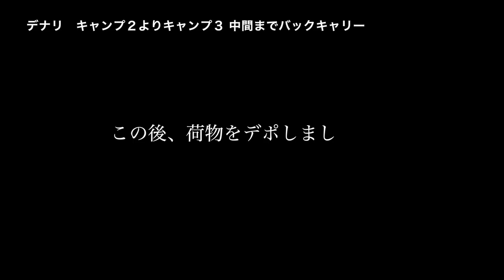「Denali Day 12/27」デナリ キャンプ３との間へ荷物を埋めに ◆着用メガネ「ぐわし & Hフュージョン」エベレストに行ってきます！1023/1000 17/6/25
「Denali Day 12/27」デナリ キャンプ３との間へ荷物を埋めに
 ◆着用メガネ「ぐわし & Hフュージョン」

PR  !!

2016年15日分ファイル紛失のため抜けてます

1/1000 毎日動画開始日 14/9/8　スタート　17/5/27エベレスト登頂、 17/9/24 ７サミット達成